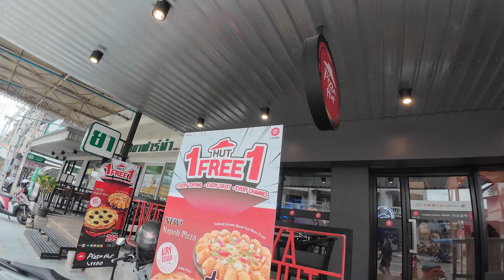Join The Excitement: Subscribe To Central Pattaya's Channel Now!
centre of PATTAYA

About
Pattaya is a city on Thailand’s eastern Gulf coast known for its beaches. A quiet fishing village as recently as the 1960s, it’s now lined with resort hotels, high-rise condos, shopping malls, cabaret bars and 24-hour clubs. Nearby, hillside Wat Phra Yai Temple features an 18m-tall golden Buddha. The area also features several designer golf courses, some with views of Pattaya Bay